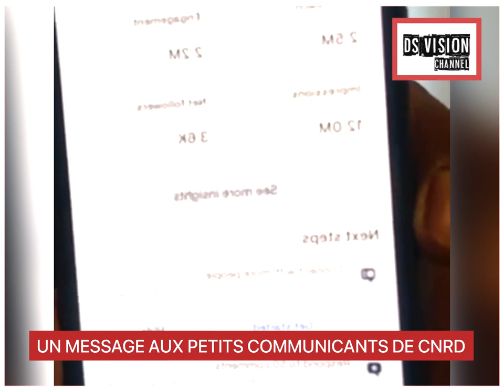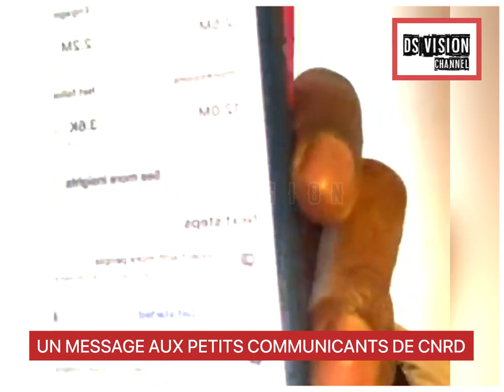UN MESSAGE AUX PETITS COMMUNICANTS DE CNRD